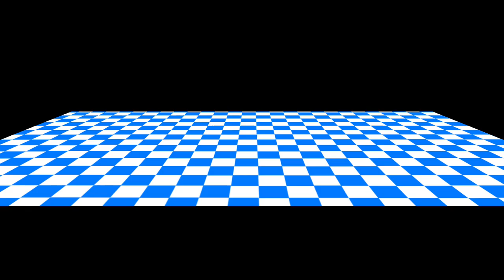Checkerboard promo 2022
For Cartoon Network